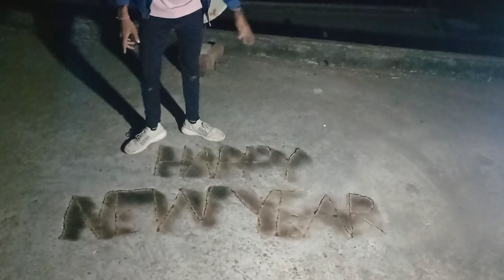Happy New Year All Of You. happy new year.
chilla chilla song

chutti tv

cid

cricket

egg experiment

facts

fish video

gane

granny

helicopter

hungry birds

ino ino

kartun

komban bus

note folding magic tricks

orange experiment

pari

pathan song

prashu videos

shafa

short

songs

कार्टून

123 go hindi

asmr eating

blast

bhojpuri song

bomma padam

chotu dada

dj

dj songs

glass experiment

man

jethalal

kite

m4 tech

manu videos

mom batti

bom blast

chocolate

comedy video

fish

mc stan

paper experiment

shorts video

bhoot bhoot

bike rider

COW

drawing

gana song

[02/01, 10:32 am] Santosh: game

bam blast

chintu tv

techno gamerz

balveer

experiment with water

kahani

tractor video

experiment

tractor

wala

bts

mombatti experiment

patang
[02/01, 10:33 am] Santosh: magic

water experiment

song

chhotu dada

machis experiment

comedy

100 ka note

chote

makeup

videos

jcb

bhoot wala

cartoon cartoon

dj song
[02/01, 10:33 am] Santosh: machis

mombatti

bomb blast

ino

aur 20

nav

small experiment

note magic trick

small experiments

bhoot

note magic

shorts

pepar

short video
[02/01, 10:38 am] Santosh: comedy comedy

comedy videos

cooking videos

coolberg

cow videos

cr7

craft

cricket shorts

crime

cube

cute shivani 05

dayam

dog videos

eating challenge
[02/01, 10:38 am] Santosh: tmkoc

train train

train video

water park

a4

բոմբ

पतली कमरिया मोरी हाय हाय

भूत

123 go indonesia

20 ka note

20 rupees

aahat

abcd

album songs tamil
[02/01, 10:38 am] Santosh: salt water experiment

sami sami

short videos

shots

siren head

small small experiment

sourav joshi

spider-man video

spiderman cartoons full episodes

status

sunscreen

telugu stories

[02/01, 10:38 am] Santosh: maggi

messi

motor

mummy

nikku block

ninja h2r

padam

paper activities

pathan trailer

pei padam tamil

potato experiment

respect
[02/01, 10:38 am] Santosh: ghost story in tamil

gta v

hanuman chalisa

happy birthday

hindi song

horror movie

indian army

jana gana mana adhinayaka jaya hai

kali mata

kantara

karikku

kite flying

ktm bike

love status

machhali machhali
[02/01, 10:39 am] Santosh: chote chote experiment

christmas tree

crackers

cycle

dinosaurs

dj dj

dj telugu

drums

eeramana rojave season 2 today episo

experiment paper

fishing

food challenge

food shorts

gandi

ghoda

ghost sound
[02/01, 10:39 am] Santosh: कार्टून कार्टून

abu salim

bhoot cartoon

bhoot video

bike

bombay

bomma padam video

bottle experiment

bts shorts

challenge

chhotu

chote chote experiment

hindi wala

hulk

kannada song

magic note

naruto movies

natia comedy

note change magic trick

patali kamariya

ke khan sar

prayog

punjabi song

santosh

science experiment

slime videos

tamil songs